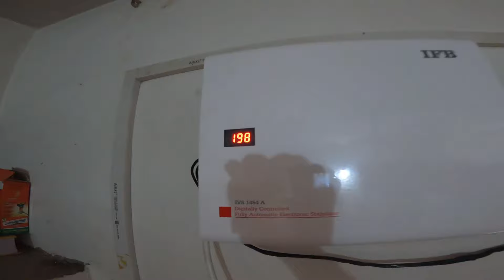Voltas 5 star 1.5 ton AC installation in Hulas - EHSAN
Voltas 5 Star 1.5 ton AC installation in Hulas
Voltas AC Review